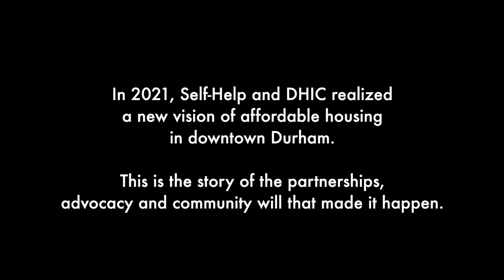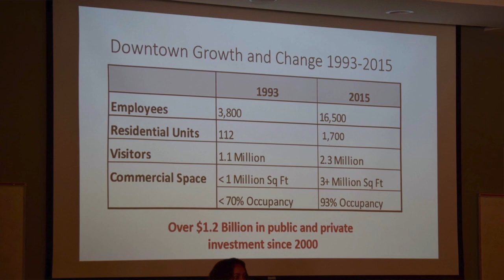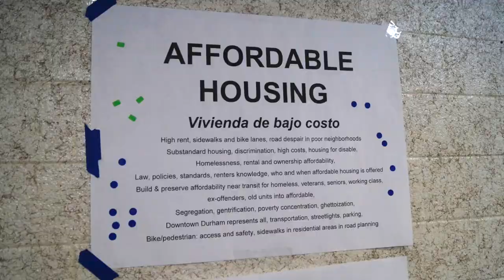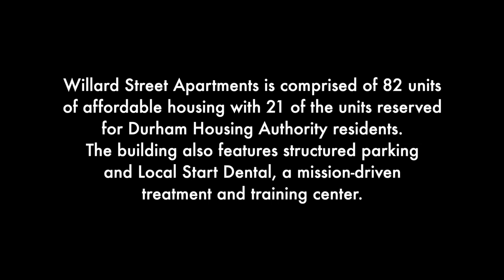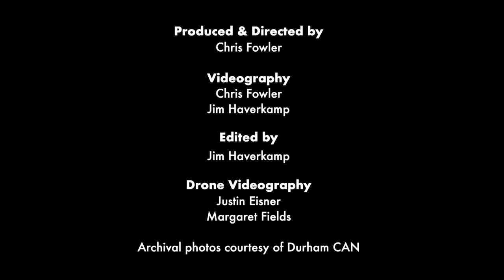Willard Street Apartments: A New Model for Affordable Housing